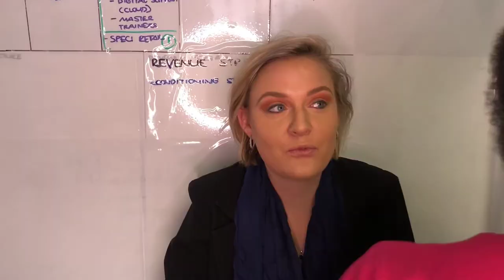Confidence for Women | what your friendships bring out in you | Day 236 | Thoughts on Confidence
In this video Abigail talks about what your friendships bring out in you.

Day 236's Self Confidence | Thought on Confidence: Explore new friendships. Be curious about what they bring out in you.

In this video, you’ll get tips, advice, thoughts and opinions about:
tips for mental confidence, tips for emotional confidence, tips for mindset confidence, confidence can be learned, learn to be confident, different sides of yourself, making new friends, different parts of your personality,